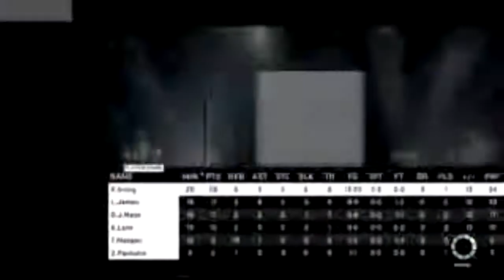NBA 2K15 My GM Ep. 5 - Milwaukee Bucks | Cleveland Cavaliers | Lebron James!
► My PSN: yo_spicoli

Namaste, I'm Cyro and I post a TON of Madden 15 Ultimate Team + NBA 2K15 My GM Mode, NCAA Football 15, My Team, MyLeague and MyCareer! I keep you guys updated with the NEW Locker Codes as well! I truly do appreciate all of the support each and every single one of you show, from leaving a comment, a like, tweeting me on Twitter, sending me a message, it all means the world to me! Thank you all so much and God bless!

About me: I aspire to become a Lawyer/Politician. I've been a HUGE sports fanatic for the NBA + NFL ever since I could remember, and have been a crazy Boston Celtics + Minnesota Vikings fan since I was born! Analyzing sports and breaking down games is nothing new to me (I played JV Football for my high school) , considering the fact that it has always been one of my talents growing up, but I have decided to take a major step into commentating as well!